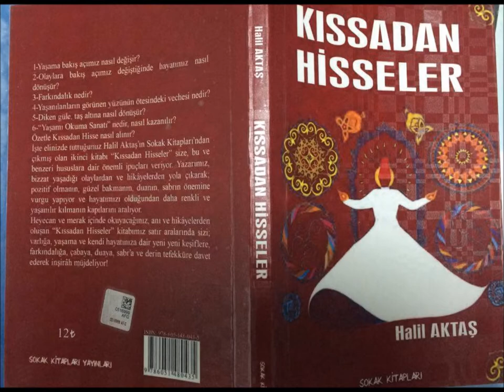SEN YETER Kİ RABBINDEN İSTE - (Hikaye)